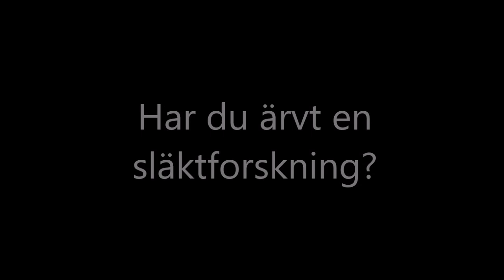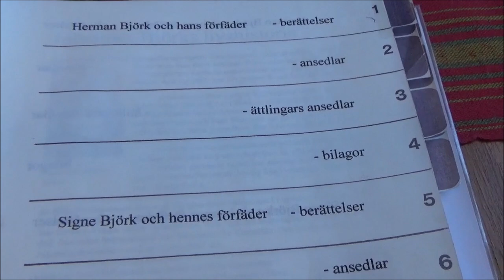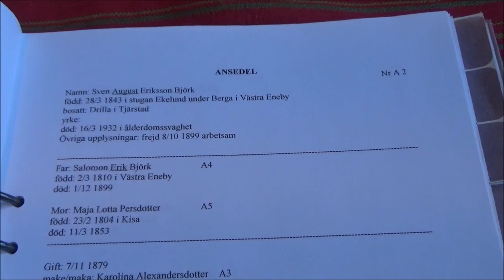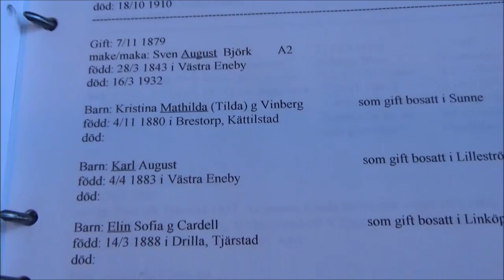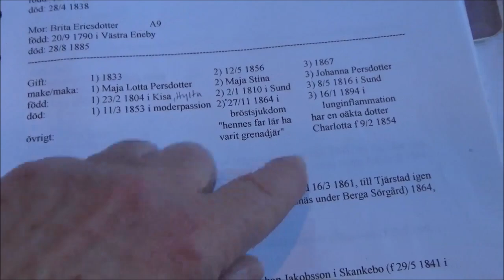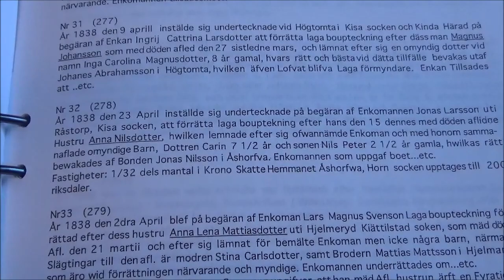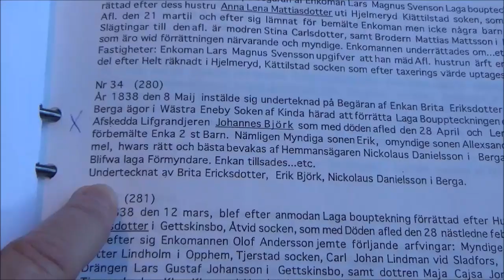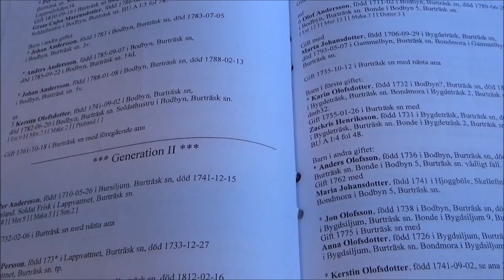Har du ärvt en släktforskning?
Nu börjar jag en serie som handlar om släktforskning. I detta första avsnitt riktar jag mig till den som ärvt en släktforskning men tycker det är svårt att förstå materialet som kanske finns i pärmar. Forskningen kanske genomfördes för länge sedan före datorerna eller i dess barndom. Genom att visa en av mina pärmar från 1990-talet ger jag lite tips om hur det kan vara upplagt.

Du får gärna ställa frågor i kommentarsfältet nedan.